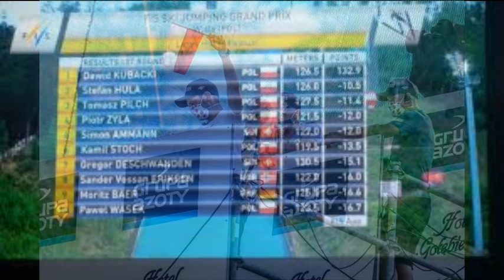LGP WISŁA 2020. Omówienie 1 konkursu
Omówienie 1 konkursu LGP w Wiśle!

0:00 - Wsptęp
0:15 - Pierwsza seria
4:30 - Druga seria
9:07 - Pożegnanie